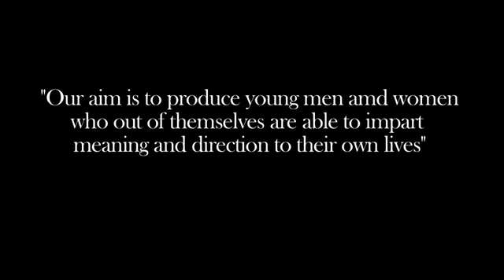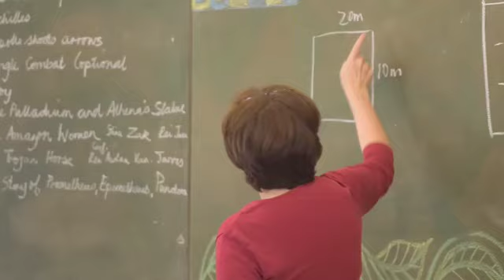Glenaeon Rudolf Steiner School - Unfolding Individual Journeys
Glenaeon offers a full Steiner Education from Pre School right through to Year 12. It is one of the leading Steiner Schools in Australia - and is based on the North Shore in Sydney.